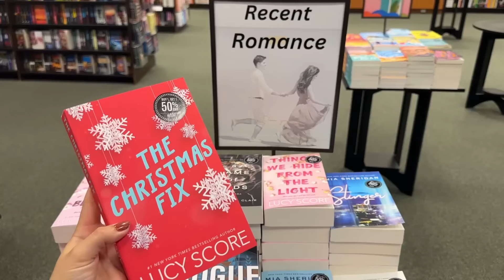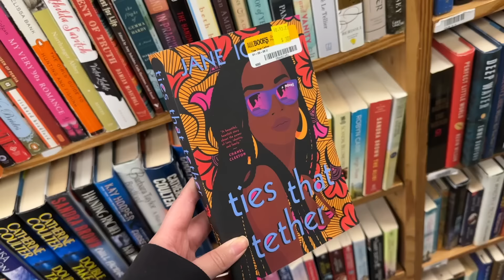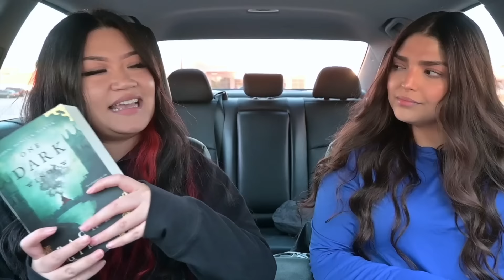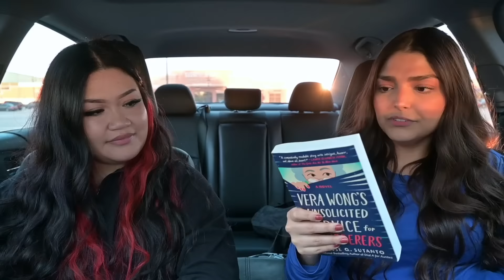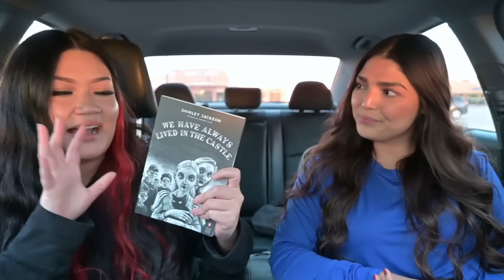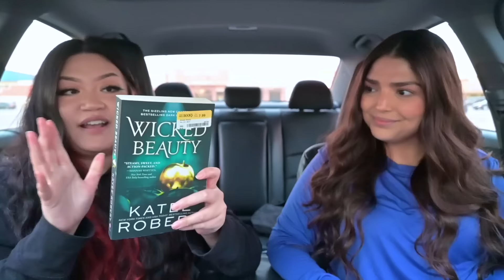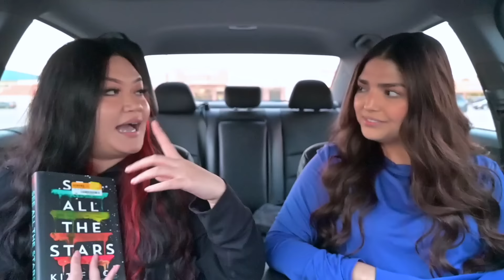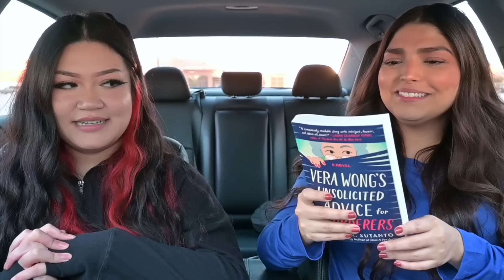barnes & noble ☕️ half price books 📖 book shopping + book haul 📚 come book shopping with us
Full day of book shopping! We found some great books at Barnes & Noble / Half Price Books! Let us know if you have read any of the books we hauled today and your thoughts on them!

One Dark Window
Vera Wong’s Unsolicited Advice for Murderers
The Great Alone
We Have Always Lived In The Castle
Alex, Approximately
Wicked Beauty
Christmas by the Book
Since You’ve Been Gone

-BookOutlet:
Save $5 off your first order of $25+

Personal Accounts
Lauren's